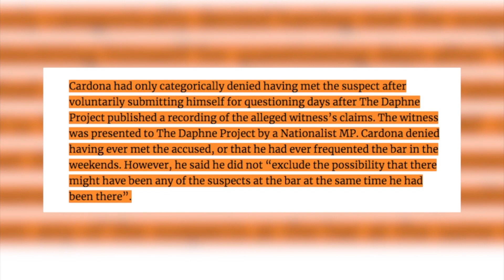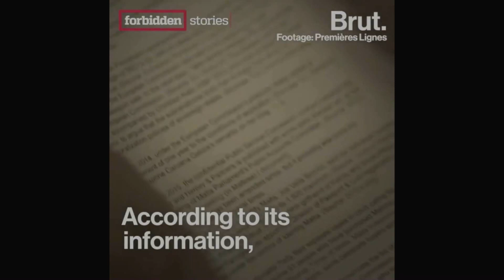KIEN QAL LI MA LTAQAX MA’ DEGIORGIO